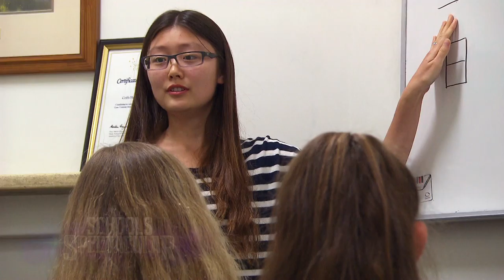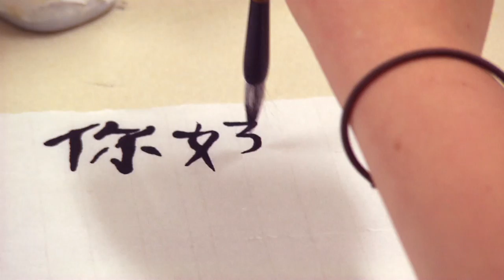Confucius Institute - 2015 Schools Spectacular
The Nine Network's video package for the 2015 Schools Spectacular highlighting the work of the Confucius Institute within the NSW Department of Education.